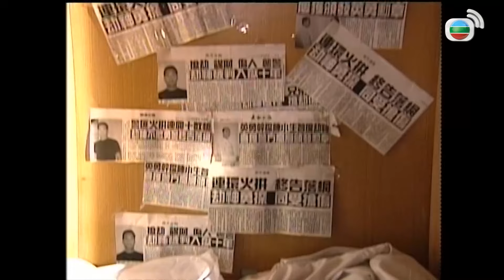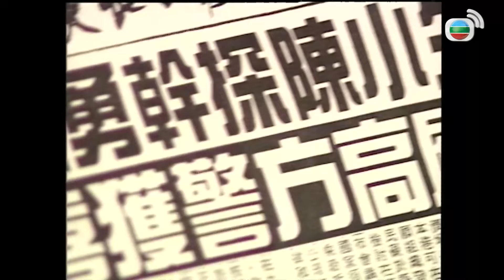Phim TVB Lực Lượng Phản Ứng (Armed Reaction) 16/20 | Âu Dương Chấn Hoa, Quan Vịnh Hà | 1998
Phim TVB Lực Lượng Phản Ứng (Armed Reaction)
Diễn viên: Âu Dương Chấn Hoa | Đằng Lệ Danh | Quan Vịnh Hà | Ngụy Tuấn Kiệt | Chu Mễ Mễ | Diêu Lạc Di | Sở Nguyên | Mã Hải Luân | Mã Đức Chung | Kênh TVB tiếng Việt

✨Nội dung phim: Từ nhỏ, Trần Tam Nguyên đã chịu sự ảnh hưởng của chú mình là Trần Tiểu Sanh, cô gia nhập đội cảnh sát làm sư tỉ cầm sung và trở thành bạn tốt của Chu Tố Nga. Sau khi ly hôn, Tố Nga quen biết Trần Tiểu Sanh, hai người từ đôi oan gia đấu khẩu dần trở thành tình nhân. Tam Nguyên vì có biểu hiện xuất sắc nên được điều chuyển qua tổ chống mại dâm, hợp tác cùng Trình Phong, trở thành một đôi “anh em” tốt, nhưng một lần tình cờ, cô phát hiện Trình Phong có tình cảm với mình. Nhưng khi hai người ở bên nhau, Tam Nguyên lại đột nhiên ngừng bước…